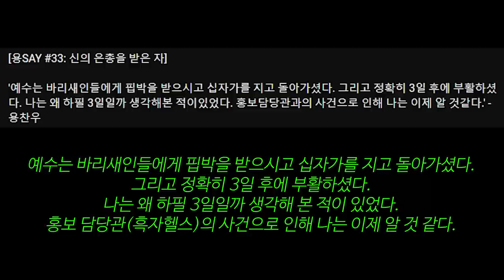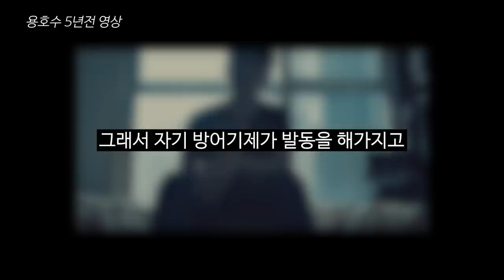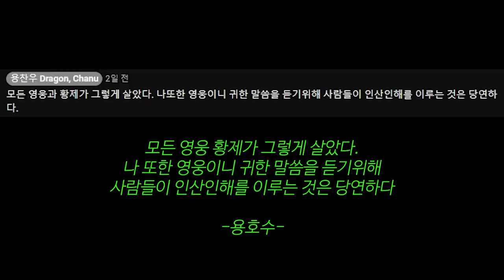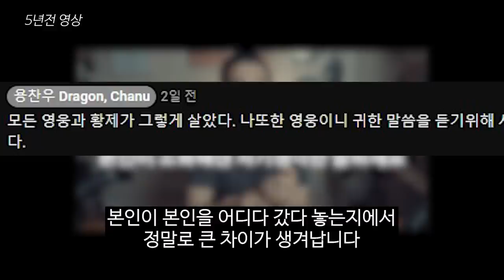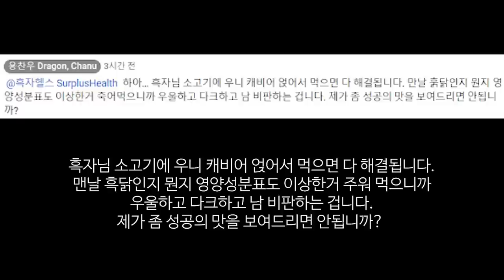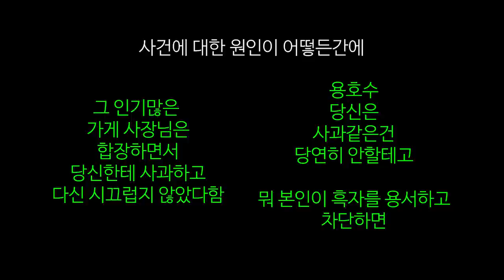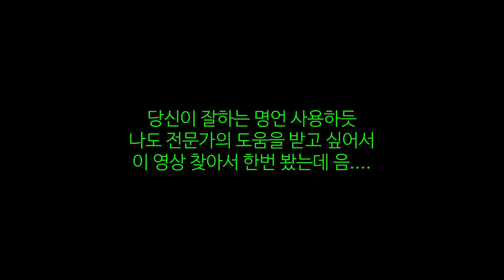자기자신과 싸워야 하는 용호수 vs 용찬우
다음부턴 차분한 어조로 감정 절제해서 녹음 할 것.